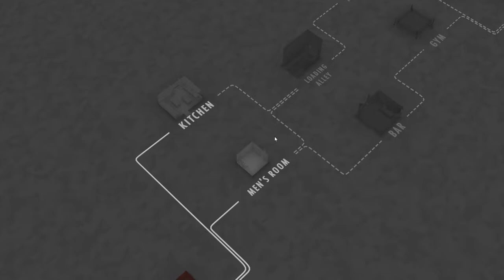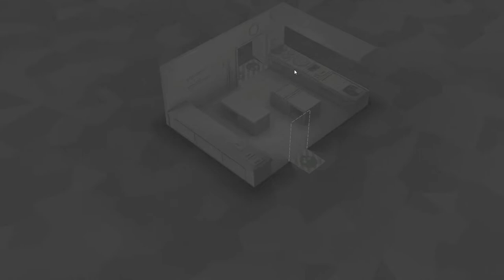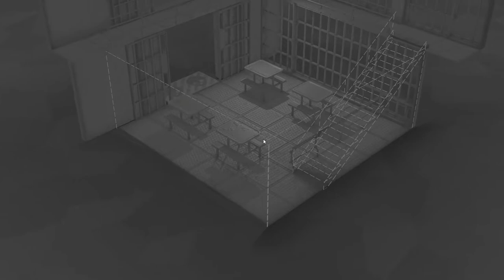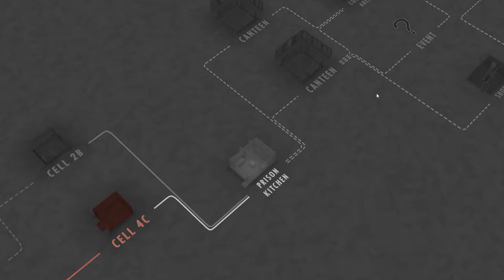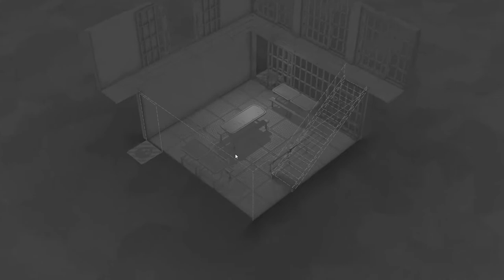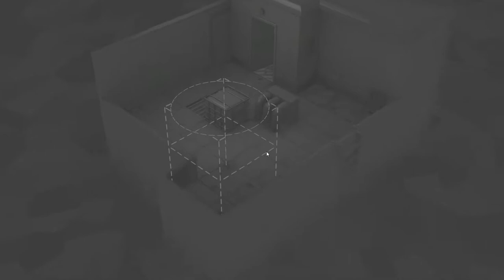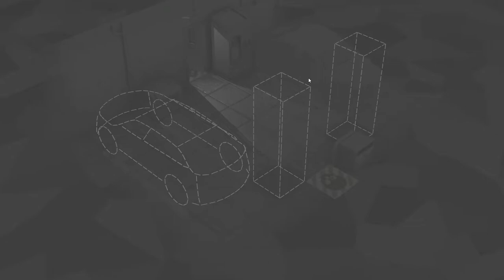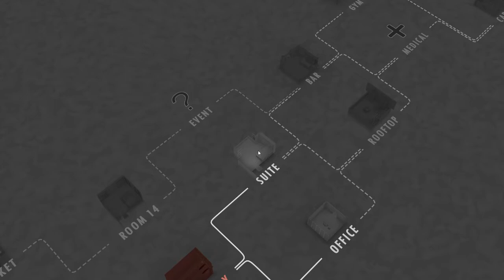Having FiTS - Fights in Tight Spaces #40 Full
Don't F with the ambassador!!! He's got moves! Purist streak still going, though this run was close to ending in several times. Hit 11 with this game, despite mucking around too much. Sticking to drafts until I lose the streak at least.

Still clearly exploring the game and having fun (as you can tell from the thumb).

Check out Twitch if you want to be able to see the runs live instead of waiting for them to upload here. Whenever I lose the streak, the video will be there.

Language friendly, as I use the curser for communication. May speak in the future, but figured I could try non-verbal communication to see if anyone likes it (I also love the music and think it adds to the experience more than me talking). I hope this method sufficiently indicates how I am considering playing a majority of the time.

Deck building, action, rogue-lite with enough blood and violence for the developer to put an age warning on it.  Not restricting it, but still audiences should make note of it.

Gameplay walkthrough and thought process video. I encourage all to try the "Prologue" for free on Steam. Then you can choose to purchase the full game if you'd like.

Hey! I'm now also on twitch now and then!!! You know... in case you want to see the runs I don't want to put on the youtubes xD